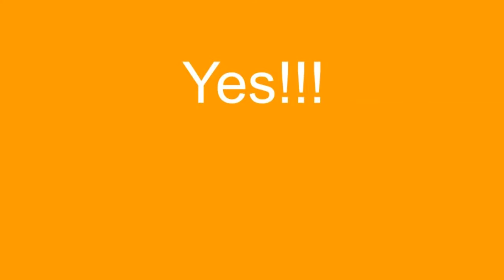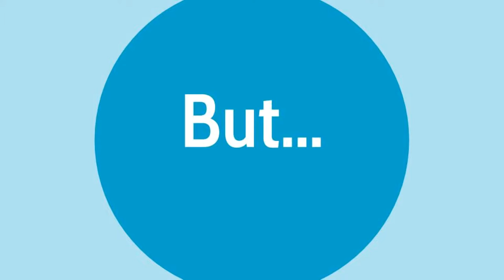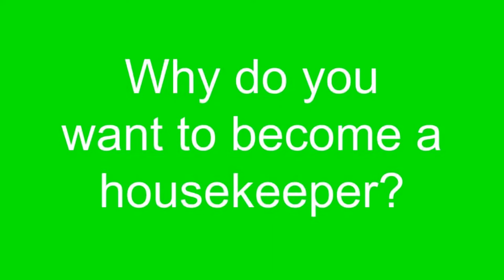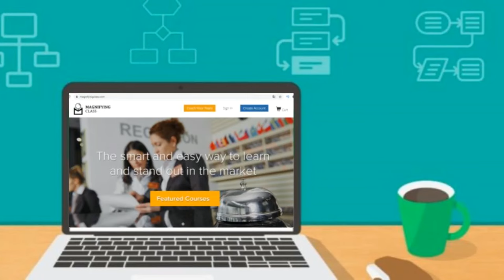How to Become a Housekeeper | Ultimate Guide for 2021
In this video, I am going to give you tips to become a housekeeper in the hotel industry, and show you how you can land this job.

At the end of the video, I will give you a gift!

The housekeeping job can be a great launchpad for a successful and fulfilling career in hotel management since job opportunities in this area are starting to pop up. Every hour, a new job vacancy appears somewhere in the world.

If you just type key words such as housekeeping or hotel jobs on LinkedIN or on websites such as Indeed and Hotelcareer you will find tons of opportunities. But what do you need to do to become a housekeeper? In this video, you will learn how to become a housekeeper and get a housekeeper job!

To help you, I already selected a professional online course that will teach you how to become a housekeeper in a just few days and get a complete hotel housekeeping training that will spare you time of learning by doing.

Hotels are always searching for dedicated and caring people. So, dedicate yourself to the role you take, study, and keep up to date!

By the way, how do you become an executive housekeeper?

If you already have a job interview for housekeeping forward, head to this video, and check the top housekeeper interview questions and answers to be prepared!

➡️ Improve your skills now and stand out in the market!

🔥 With Magnifying Class you have access to high quality information and techniques to improve you and your work team's professional skills. You learn in an easy and smart way to achieve professional success.